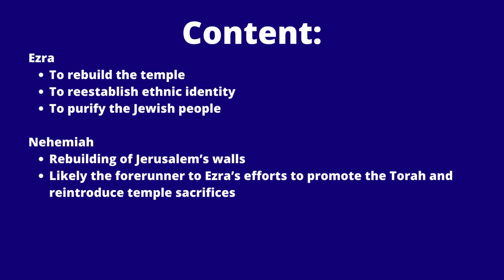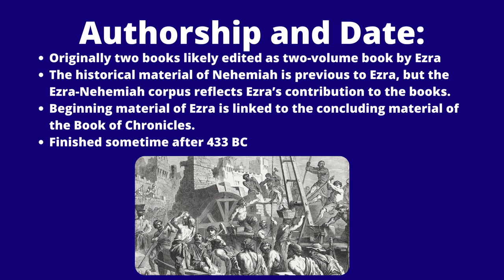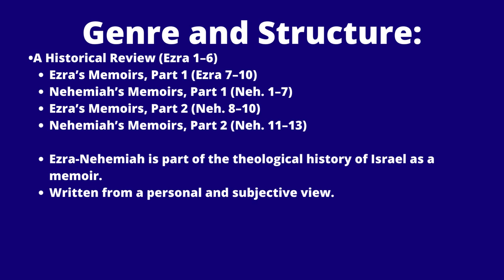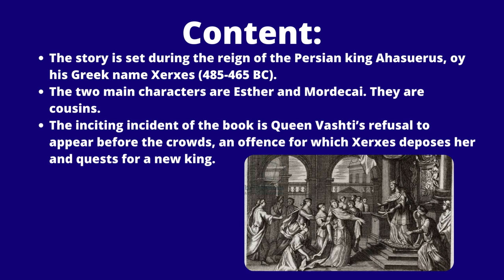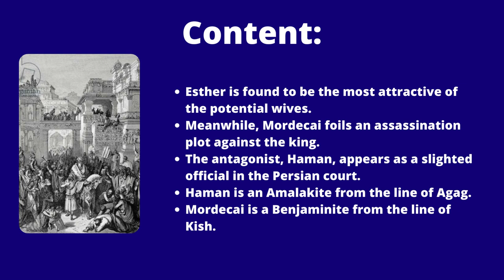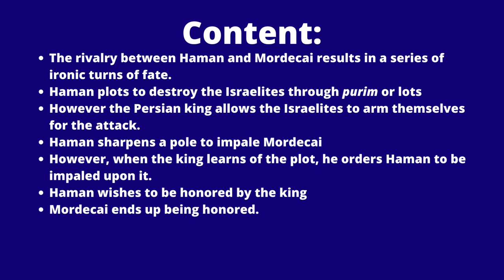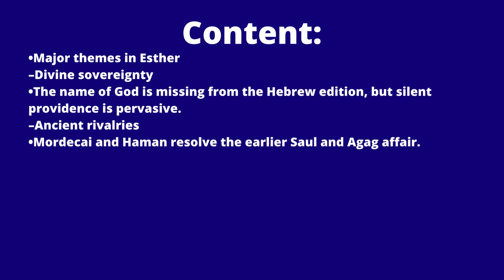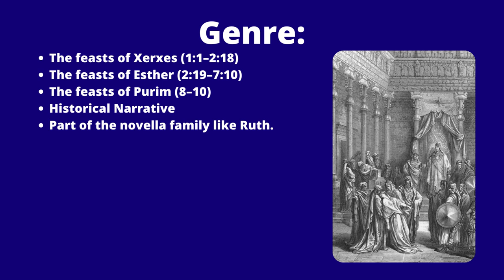Ezra - Esther 1 Lecture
The video covers the books of Ezra, Nehemiah, and Esther.